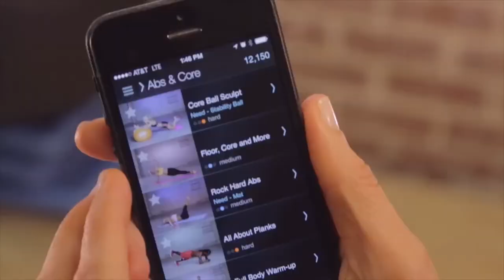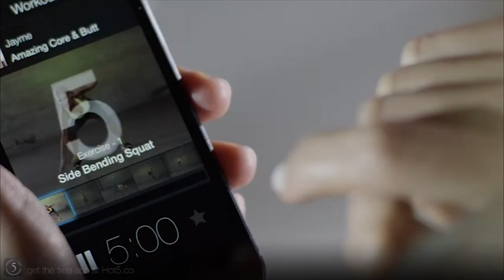Jennifer Cohen's Reel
Reel of past video press featuring fitness authority, entrepreneur and best-selling author, Jennifer Cohen.

Cohen is best known for being the face of Nike (for over 12 years!) and the first fitness celebrity spokesperson for  Weight Watchers helping develop their fitness pillar and workout plans. Fun Fact: Weight Watchers even acquired her fitness app “Top Five.” You may also recognize her as the trainer from of CW's hit show "Shedding for the Wedding." Today, she is a spokesperson for brands including Muscle Milk, KIND Bars, Victoria’s Secret Sports, and Polar Heart Monitors.

Throughout her career, Cohen has worked with top brands and trained countless celebrities for film, TV, and music tours including Ashanti, Nelly Furtado, Pussycat Dolls, Britney Spears, and Christina Aguilera. She actually got her start working in the music industry and leveraged her love of fitness to become a “label trainer” for all Universal Music Group and Def Jam Records artists.

She’s authored two best-selling books: No Gym Required and Strong is the New Skinny (the forward is written by then-CEO of Weight Watchers, David Kirchhoff) and her latest book, Badass Body Goals was just released.